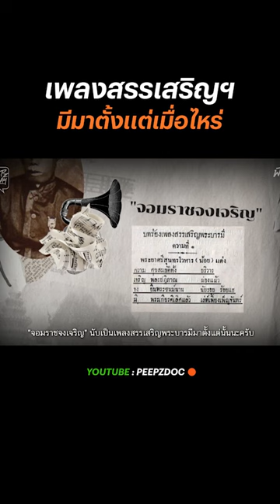เพลงสรรเสริญพระบารมี มีมาตั้งเเต่เมื่อไหร่ ? | PEEPZ DOC Shorts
เพลงสรรเสริญพระบารมี มีมาตั้งเเต่เมื่อไหร่ ?